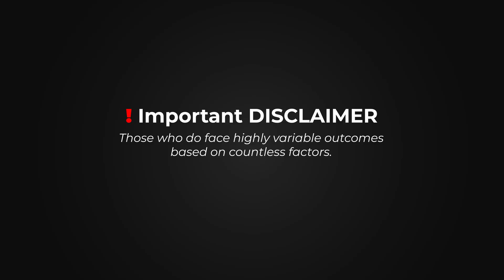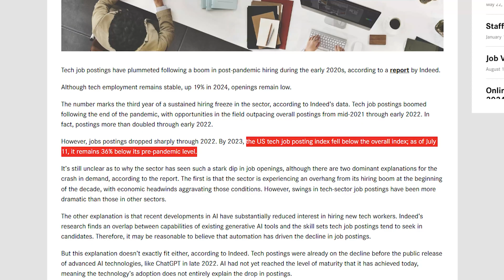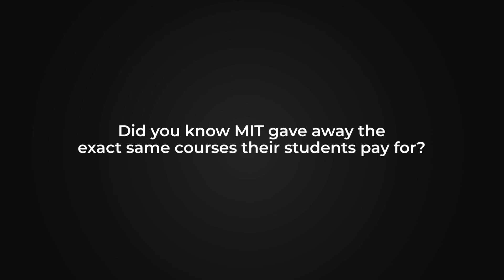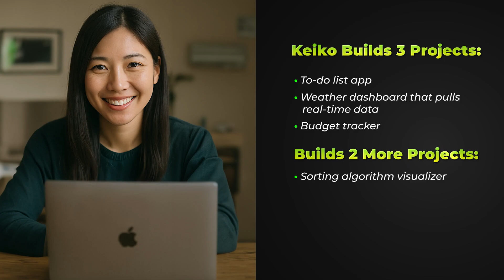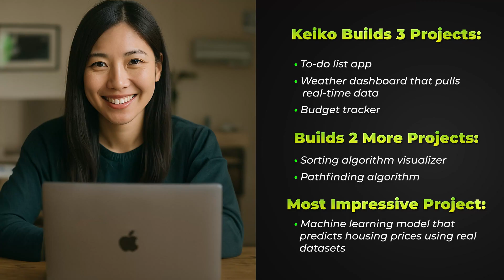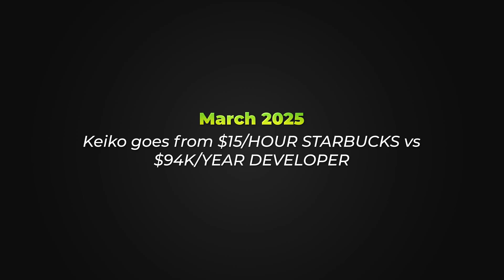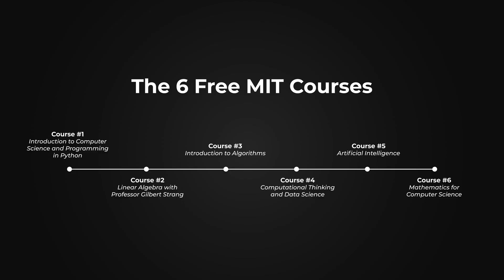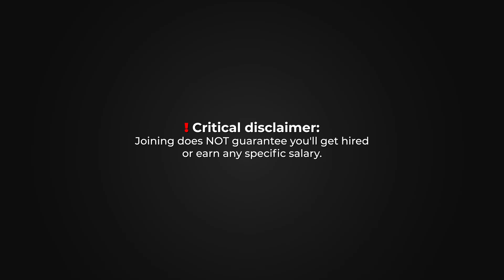Don't Pay $143,000. These 6 MIT Courses Are Free.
**🎯 Ready to Level Up Your Career? Start Here.**

🚀 **Join The Heights Inner Circle (Most Popular)**
**What you’ll get:** Weekly job alerts, resume reviews, salary negotiation scripts, and behind-the-scenes content.

💼 **Need Personal 1:1 Coaching?**
Book a private consultation where I’ll personally review your situation and give you a custom game plan.

🔥 Fast-Track Your Tech Career

🚀 Break Into Tech Sales (No Experience Needed)
Learn from industry pros, train online, and land remote roles faster than college.

🛡 Launch Your Cybersecurity Career
Earn your degree 100% online with SNHU and step into one of the fastest-growing, high-paying fields.

📜 Earn a Google Career Certificate

🎥 **My Exact Setup**
Camera, mic, and gear I use daily.
👉 Amazon Store